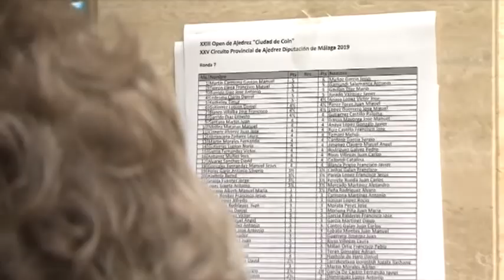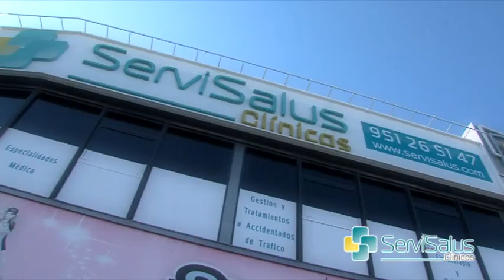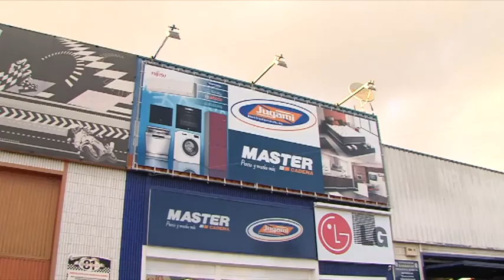FIESTAS PATRONALES PGM3 1PARTE